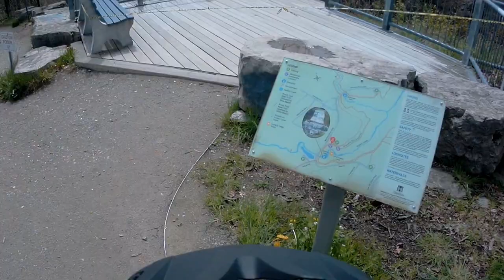Breaktime Trail Ride | Escape to the playground | Albion Falls, Hamilton, Ontario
When it's your breaktime and you have a bike and a trail close by.